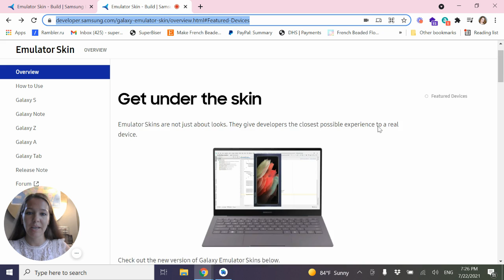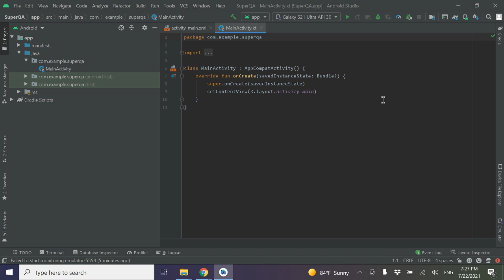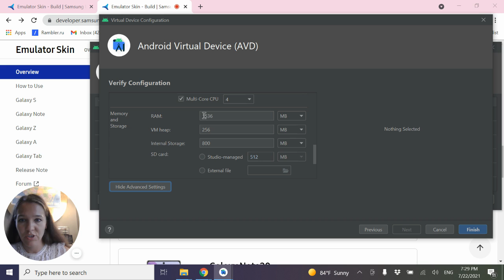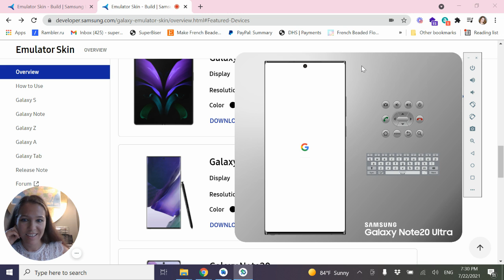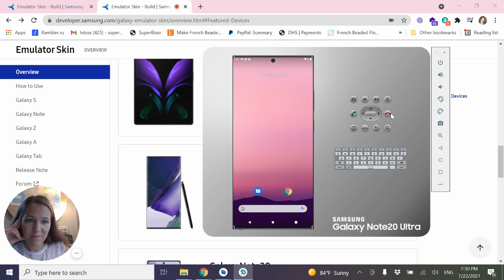Android Emulator / Samsung Skin / Galaxy Note20 Ultra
DIY: Learn how to configure a Galaxy Emulator Skin in Android Studio.
МК: Как установить Самсунг оболочку на эмулятор Андроид.

✅ Магазин Мастер-Классов по Бисерной Флористике SuperBiserDIY
✅ Магазин Бисерной Флористики SuperBiserART